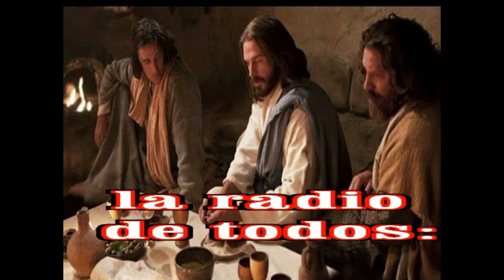GOTITAS DEL ESPIRITU SANTO 91